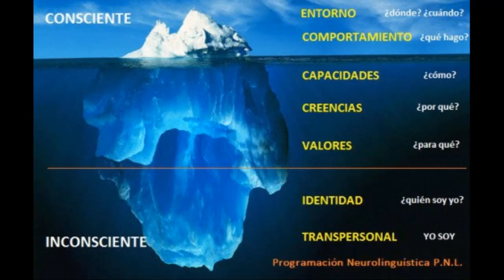episodio 9: TAMPOCO EL TITANIC LO VIO VENIR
¿Que... qué tiene que ver un iceberg con las crisis que estamos viviendo? En medio de la incertidumbre actual, hablar en cualquier compañía de bienestar corporativo podría sonar a frívolo... a pesar de que haga más falta que nunca. Pero como hemos retrocedido hasta casi el nivel de supervivencia en la pirámide de Maslow, necesitamos recuperarnos para volver a plantearnos todo eso de la happiness...

👀 ENLACES RECOMENDADOS:
• Iceberg de los niveles neurológicos (Robert Dilts)